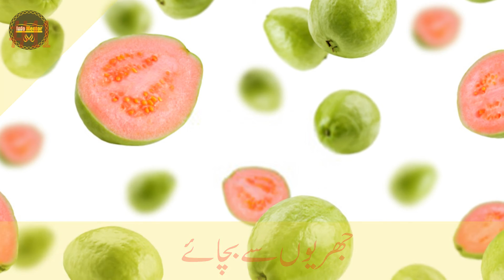Eleven Best Benefits of Guava | امرودکھانے کے گیارہ بہترین فوائد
In this video, you can get information about that
Here in this youtube channel InfoMentor you can watch videos about different topics like news, world news, Pakistan News, Sports News, Islamic topics info, and different other topics.